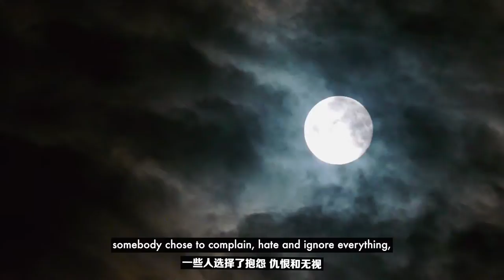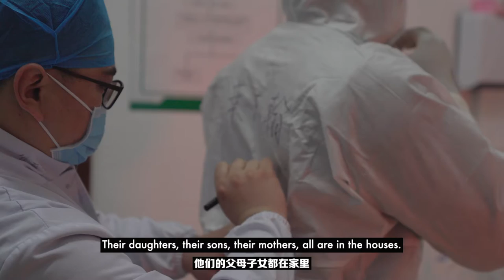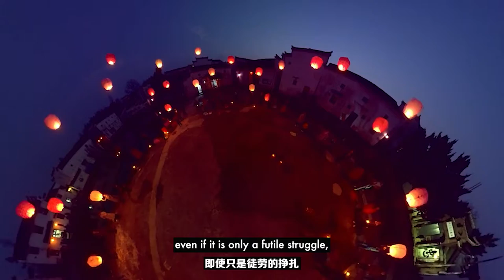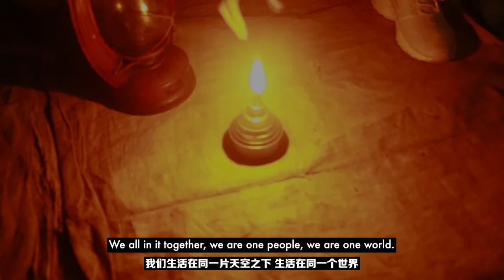China's Battle Against COVID-19: United We Stand calls for unity among nations against COVID-19